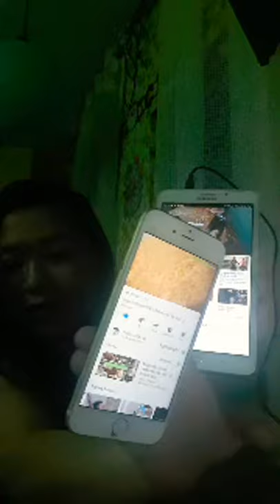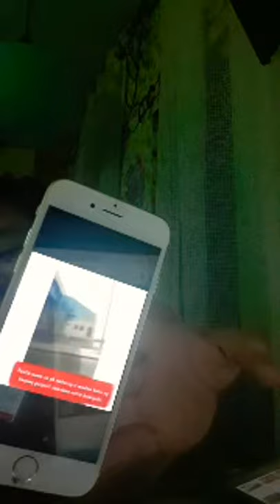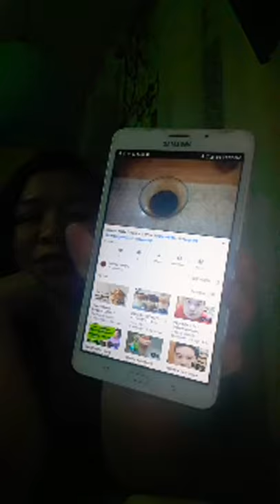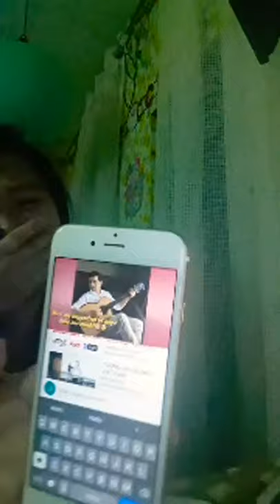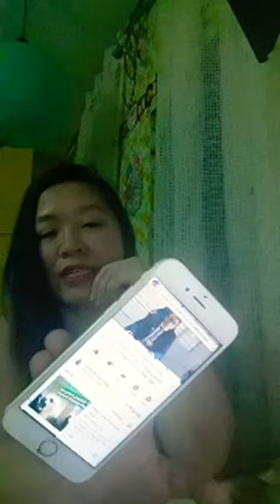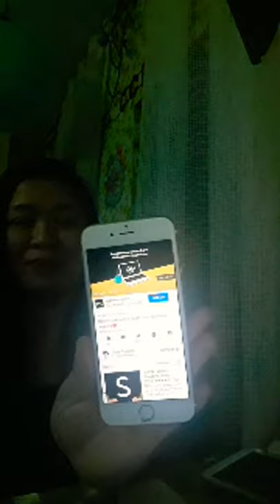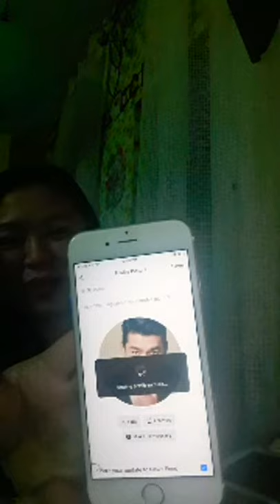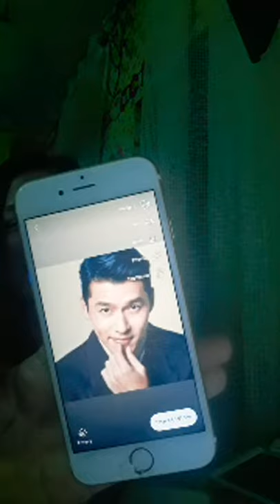How To Get 1000 Subs And Wh Easily